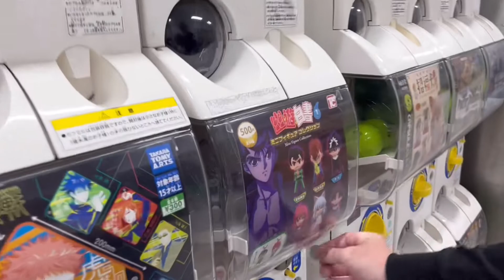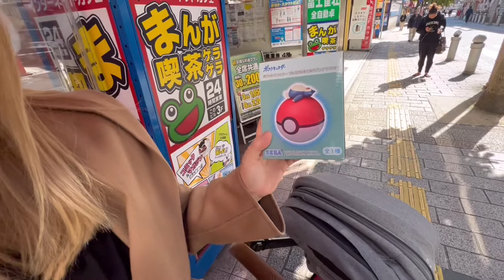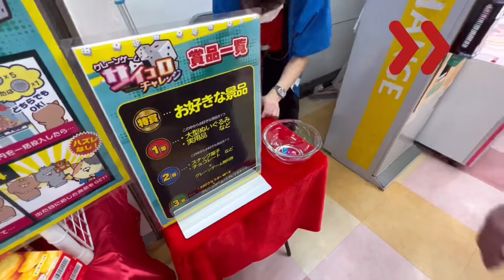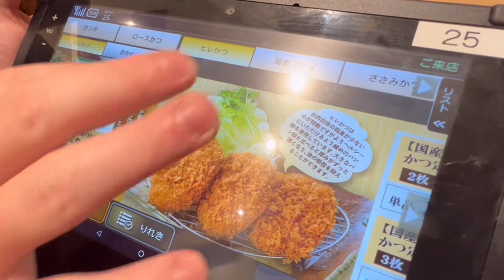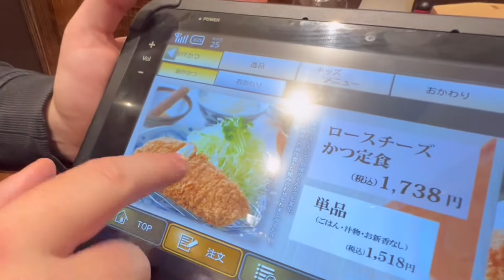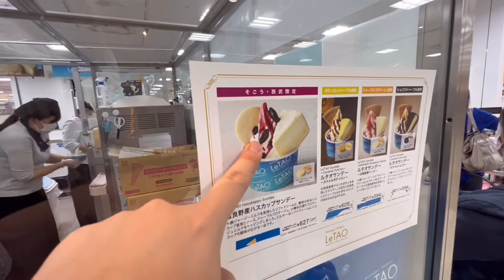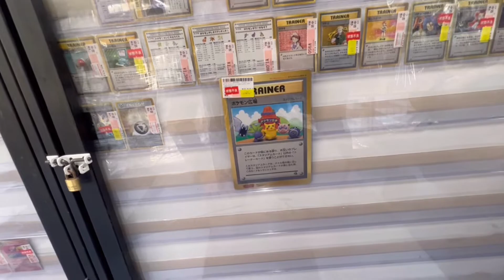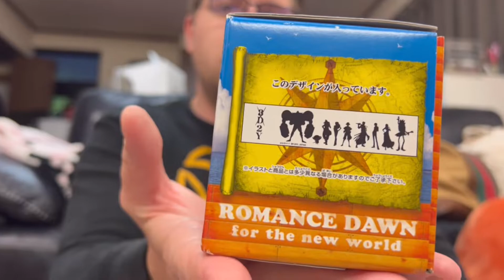Direction Chiba : UFO catcher, Katsu , magasin seconde main .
Direction Chiba pour un vlog sur plusieurs sujets. J’ai pas mis tout ce que je voulais dans  la vidéo mais elle est déjà assez longue .
J’espère que ce genre de contenue vous à plus.
Enjoy la vidéo.